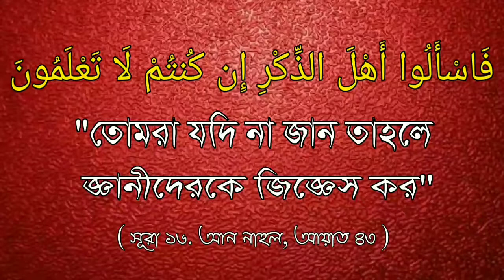তাক্বলীদ শব্দের সার্বিক অর্থ কি ? Br. Rahul Hassian Rahul Amin.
তাক্বলীদ শব্দের সার্বিক অর্থ কি ?

What is the total meaning of the words of Taqlid ?

🎤 Br. Rahul Hassian Rahul Amin.

👋 yeamul islam 👋